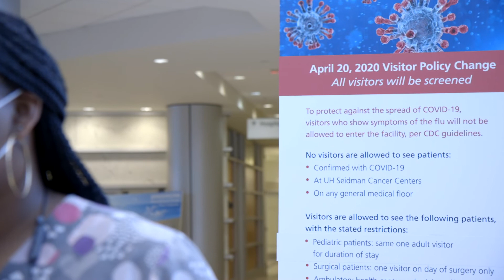Changing information about COVID-19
Christine Schmotzer, MD, Division Chief, Clinical Pathology at University Hospitals, discusses why fluctuating guidelines are a good thing because it means clinical experts are learning more about the COVID-19 virus.